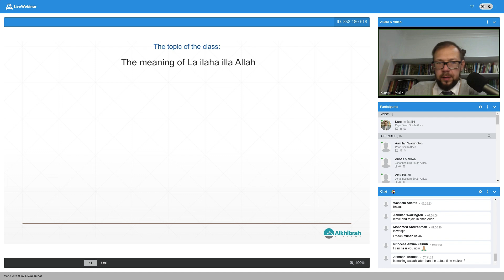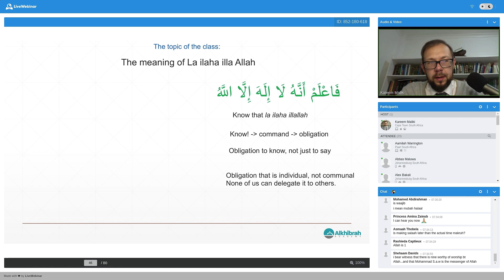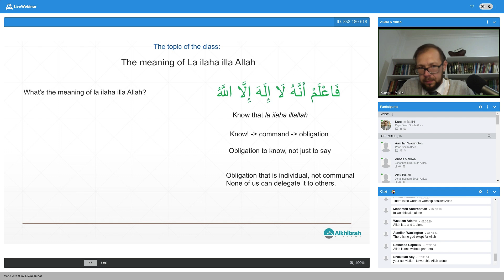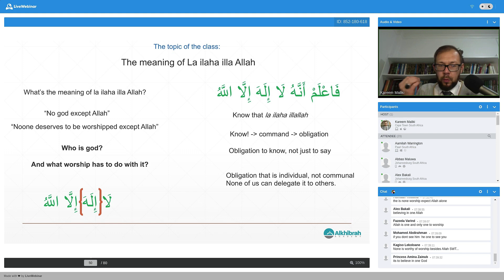1.4 Obligation to Know the Meaning of La ilaha illa Allah